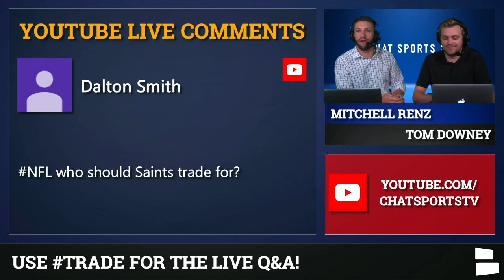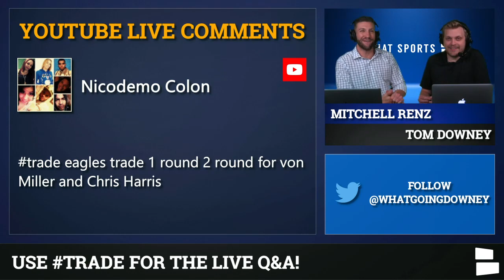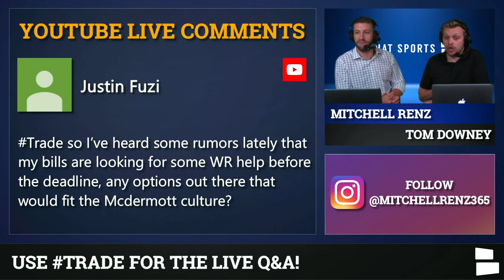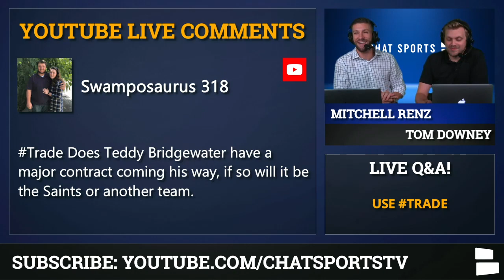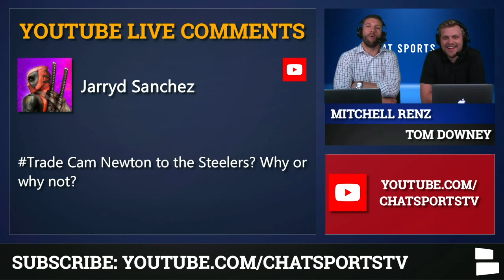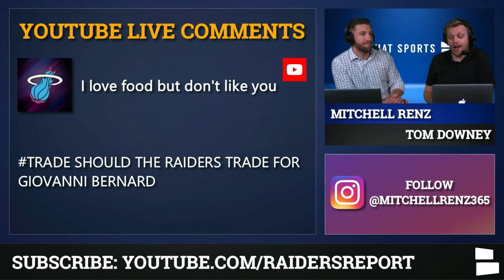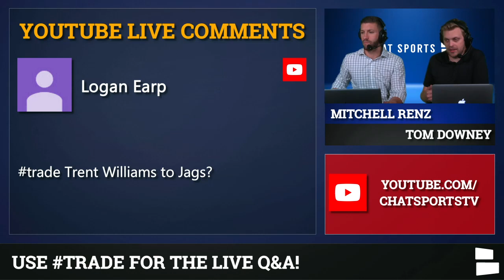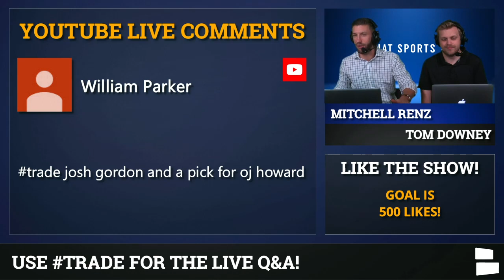NFL Trades Mailbag On Chris Harris, Trent Williams, Cam Newton, Von Miller, Nate Solder & OJ Howard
NFL trade deadline in less than a week away and trade rumors are in full-effect whether they’re about Chris Harris, Trent Williams, Cam Newton or Von Miller. Teams like the Saints and the Ravens looking ahead to the playoffs while the Steelers and Bears are looking for replacement QBs. On today’s NFL Mailbag, Tom Downey and Mitchell Renz answer all your NFL trade questions on Chris Harris trade rumors, Raiders trade targets, Lions RB trades and more

Cam Newton trade rumors have ramped up with the success of backup QB Kyle Allen. With the Panthers going toe-to-toe with the San Francisco 49er this week, Allen could play himself into a permanent starting role. So if Cam is on the trade block, would he be a fit with the Bears? Or even as a replacement for Mason Rudolph while Ben Roethlisberger recovers? Speaking of replacement quarterbacks, with Drew Brees set to possibly return in Week 8 what will happen to Teddy Bridgewater? Will Bridgewater stay with the Saints or join another team?

Von Miller is another big name that is reportedly on the trade block. As the Broncos continue to struggle, John Elway could consider making some serious moves including parting ways with cornerback Chris Harris and veter edge rusher Von Miller. Could the Eagles or Ravens be making a call to the Broncos about trading for Von Miller? The Broncos have already parted ways with Emmanuel Sanders and the team could get draft picks and other young players to help them with their future rebuild.

Here’s the full list of NFL Trade Mailbag questions:
- Should the Bears trade for Cam Newton?
- Who should the Saints trade for?
- Who does Harrison want to see traded & where to?
- Any O-Lineman the Bears can trade for?
- Eagles trade for Von Miller or Chris Harris Jr.?
- Should the Browns trade Nate Solder?
- Will Teddy Bridgewater stay with the Saints or join another team?
- Are the Lions going to trade for a RB?
- Cam Newton trade to the Steelers?
- Robby Anderson trade to the Bills?
- Should the Raiders trade for Giovanni Bernard?
- Trent Williams trade to the Jags?
- Could the Ravens trade for Von Miller?
- Trade Josh Gordon & a pick for O.J. Howard?